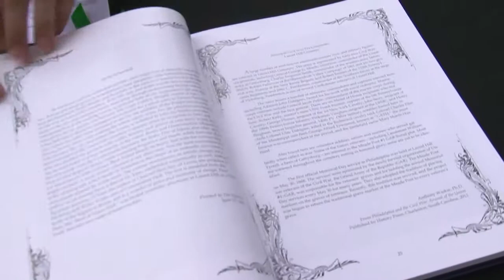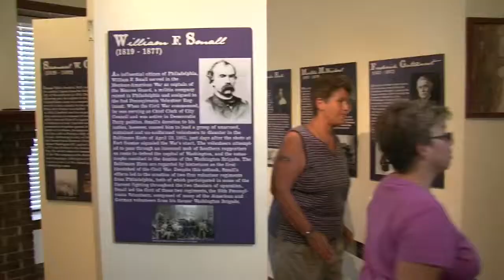Laurel Hill 175 Years of Reflections